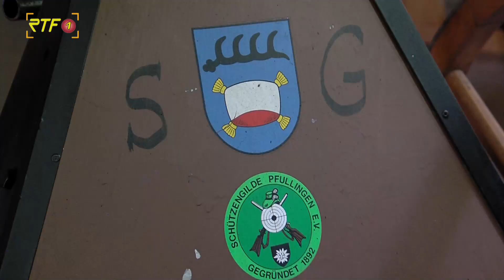Schützengilde Pfullingen feiert Tag der offenen Tür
RTF.1-Nachrichten: Schützengilde Pfullingen feiert Tag der offenen Tür